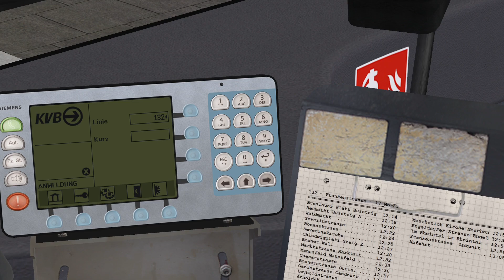Let´s Play Omsi 2 Folge 34 Wenn Omsi wieder Herum Zickt Teil 1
Let´s Play Omsi 2 Folge 34 Wenn Omsi wieder Herum Zickt Teil 1 Von 2.
Hallo und Willkommen zurück zu Omsi 2 heute Fahren Wir In Der Map Köln.
Wir fahren mit die Linie 132 Von Breslauer Platz Nach Frankenstrasse.
Map: Köln.
Bus:  KVB_Citaro.